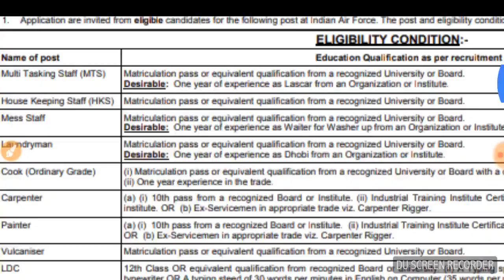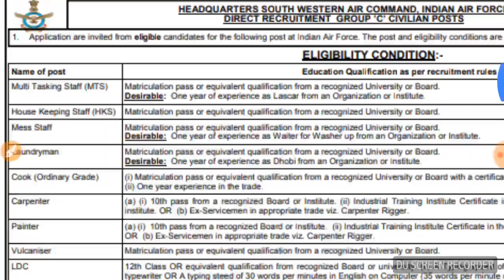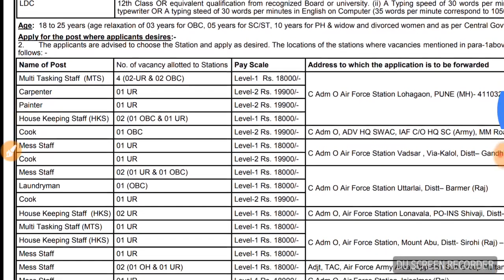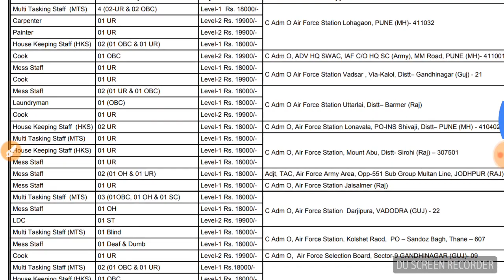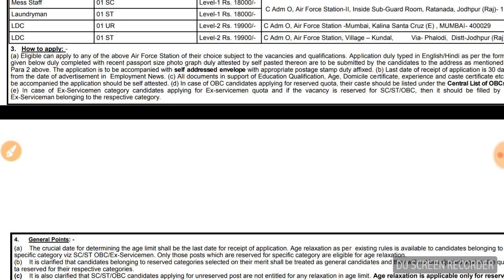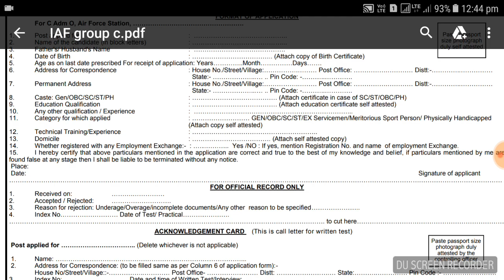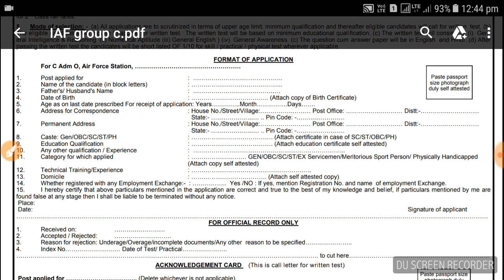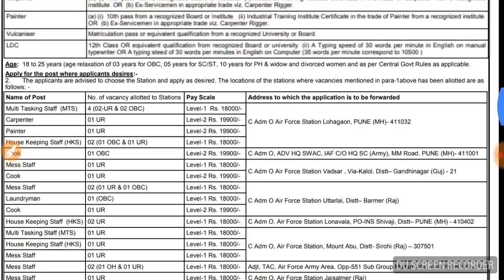एयरफोर्स Group C vacancy 2018 | Apply now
Hi Friends,
In this video, we talk about when Airforce Group C vacancy 2018
To know more about it see the video.

Amazon:Narendra Modi (Exam warrior)

Some Books which help you in the exam:(SEE)

-REASONING BOOK

-AIRFORCE GROUP X AND Y

-SSC CHSL 10+2 (2018)

-English Books for Competitive Exams

-GK Books 2018

-The Power of your Subconscious Mind

-Think and Grow Rich

-Origin: Number 5 of the Robert Langdon Series

-Adidas Socks Sports

-Alan Jones Solid Zipper Hooded Sweatshirt

-Tinted Men's Cotton Blend Hooded Cardigan

-Katso Men's Cotton Hooded T-Shirt

-Asian shoes Wonder

-Lotto Men's Vertigo Running Shoes

-Philips Beard Trimmer

-Orpat OEH-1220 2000-Watt Fan Heater (White)

-Music Card: Legend (320 Kbps MP3 Audio) (4 GB)

-Best of Shreya Ghoshal

-Grand Theft Auto V (PS4)

-Call of Duty: Infinite Warfare (PS4)

Trending Smartphone

Apple iPhone X (Space Grey, 64GB)

OnePlus 5T (Midnight Black 6GB RAM + 64GB memory)

Samsung Galaxy Note 8 (Midnight Black)

                        Join us!!!  …….”Make everyday special”……..